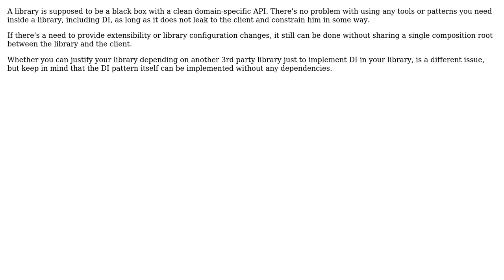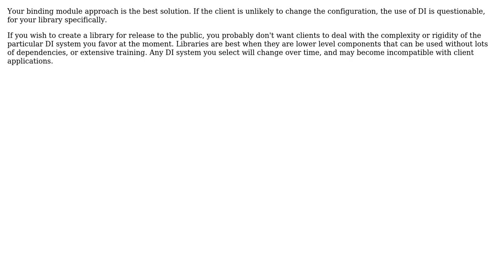Acceptable placement of the composition root using dependency injection (DI) and inversion of...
Software Engineering: Acceptable placement of the composition root using dependency injection (DI) and inversion of control (IoC) containers

With thanks & praise to God, and with thanks to the many people who have made this project possible! | Content (except music & images) licensed under CC BY-SA | Music | Images & others | With thanks to user Jeff user Frank Hileman user astreltsov and the Stack Exchange Network Trademarks are property of their respective owners. You are responsible for your own actions.